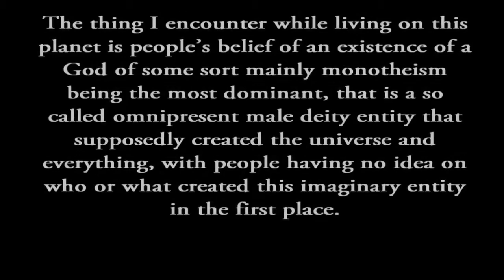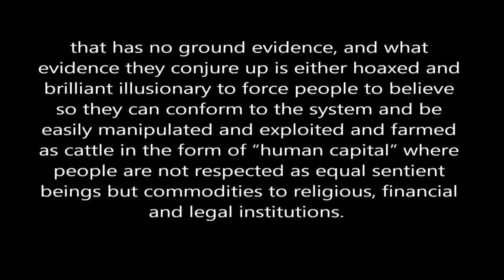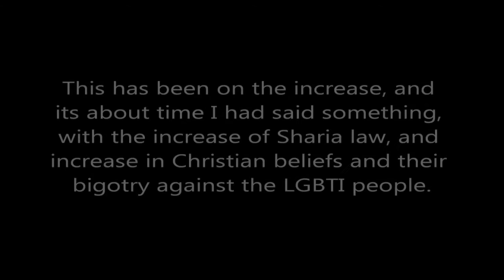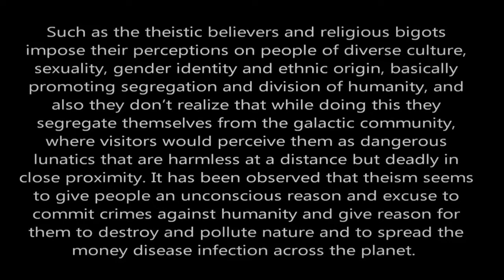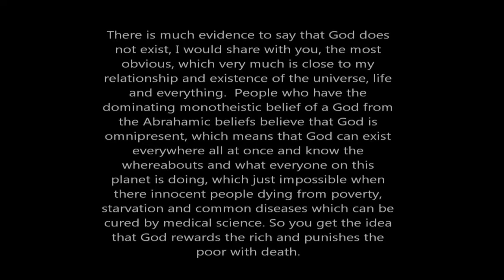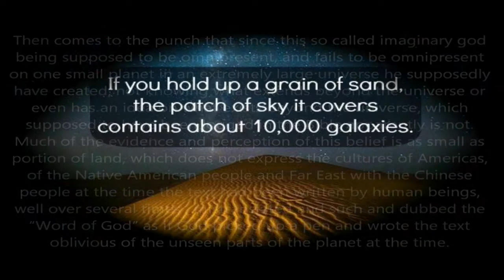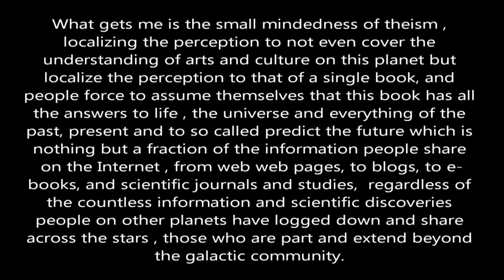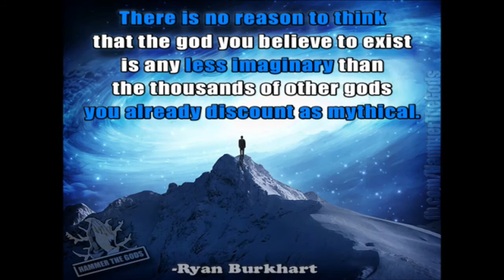There is No God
First made in FLStudio, then Tweaked in Ignite, and then sitar added in Magix Music maker
I went out of my way to create this, due to the crimes against humanity, discrimination and s